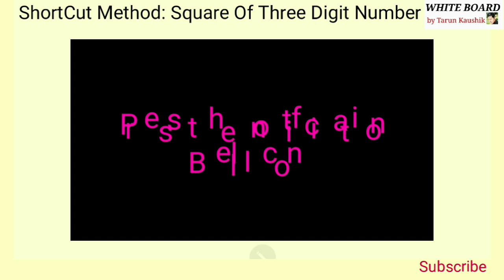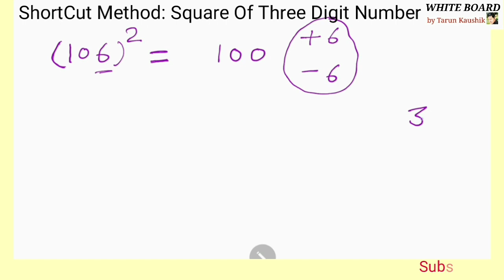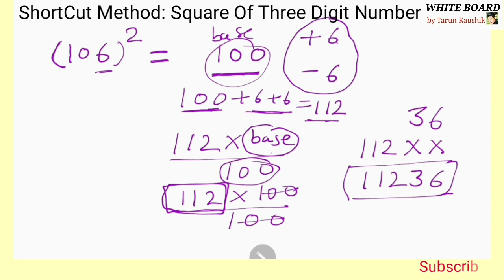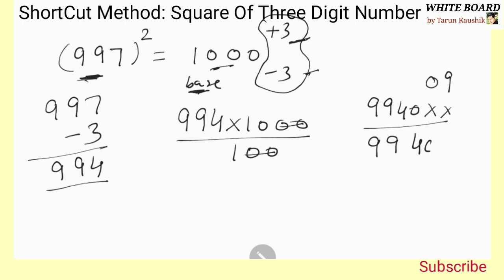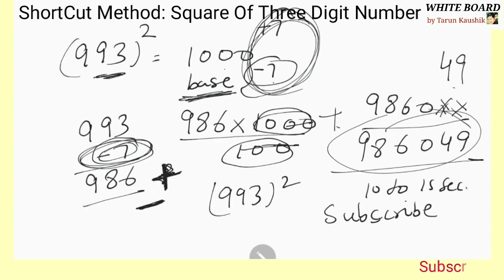How to Square of any three Digit number | Shortcut Method | Tarun Kaushik | WhiteBoard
किसी भी तीन अंको की संख्या का वर्ग सिर्फ *5 सेकंड* में।
सीखे और कर के दिखाए।
Achi lage to share bhi kare
Video released
Best trick for every compitative Exam.

previous video:

किसी भी दो अंको की संख्या का वर्ग सिर्फ *2 सेकंड* में।
सीखे और कर के  देखें।

By _Tarun Kaushik_